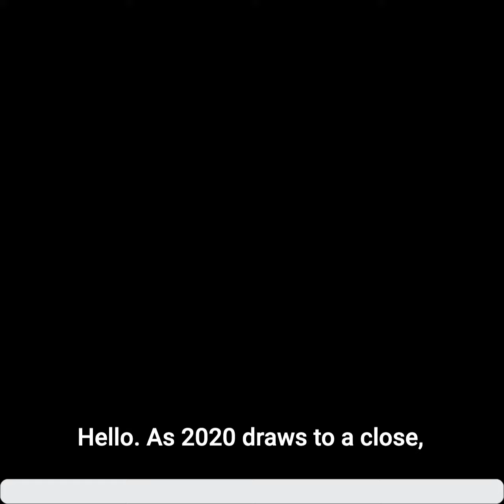New Year 2021: Hope is on the horizon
As 2020 draws to a close, many of us are reflecting on all we've lost and missed out on.

But with the dawn of a new year, it's also a moment to look forward to better and brighter days ahead.

Please stay at home tonight and hold on a little longer.